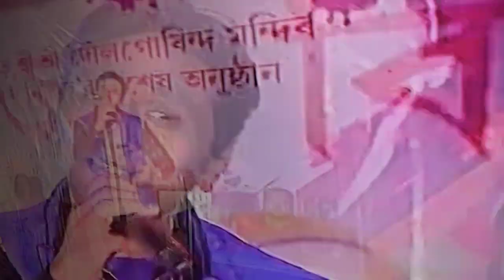Holi Program // Sajan Nayak // Dol Gubindo Mander Guwahati 2018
SAJAN NAYAK ENTERTAINMENT
Hi,
friend This is a adivasi , Tea tribe , Baganiya , Sadri song  .This song Lyrics,Tone,Music director & singer, producer by Sajan Nayak.  So enjoy this super hit song my YouTube channel
  SAJAN NAYAK ENTERTAINMENT

Lyrics ,Tune ,Singer & music director
By Sajan Nayak
don,t upload This song illegally